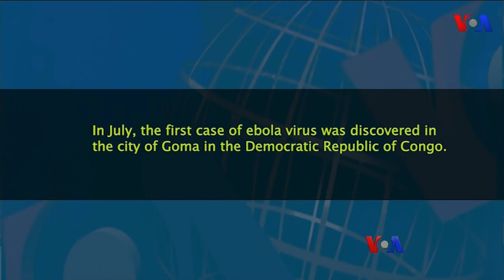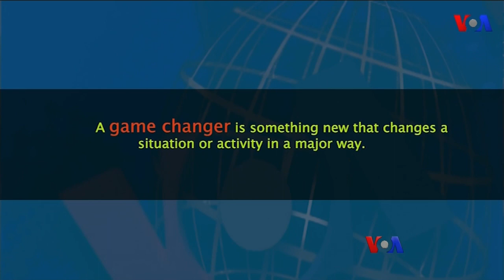သတင္းထဲက အဂၤလိပ္စာ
မဇၨ်ိမအတြက္ ဗြီအိုေအ အစီအစဥ္ေတြကို ေန႔စဥ္ တနလၤာေန႔ကေန ေသာၾကာေန႔အထိ တပတ္ ၅ ရက္ မနက္ ၈ နာရီကေန ၈ နာရီ ၁၅ မိနစ္အထိ ထုတ္လႊင့္ေပးေနပါတယ္ရွင္။ အခုဆက္ျပီး သတင္းေတြထဲမွာပါတဲ့ အဂၤလိပ္စကားလံုး၊ အသံုးအႏႈန္းေတြကို ေကာက္ႏုတ္တင္ျပေပးေနတဲ့ သတင္းထဲက အဂၤလိပ္စာ အစီအစဥ္ကို အလွည့္ေပးပါဦးမယ္။ သတင္းလည္းၾကည့္၊ သတင္းထဲက စကားလံုးေတြကိုလည္း ေလ့လာႏိုင္ၾကတဲ့ ဒီအစီအစဥ္ကို မျမသဇင္ေအာင္နဲ႔ ကိုရဲမင္းထြန္းတ္ို႔က စီစဥ္တင္ဆက္ထားပါတယ္။